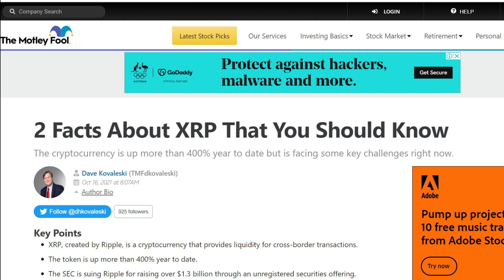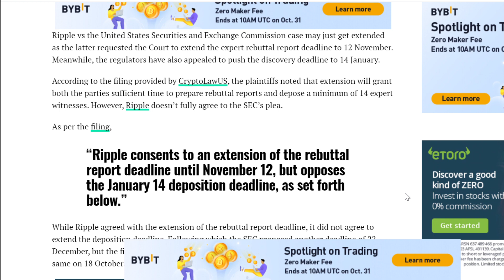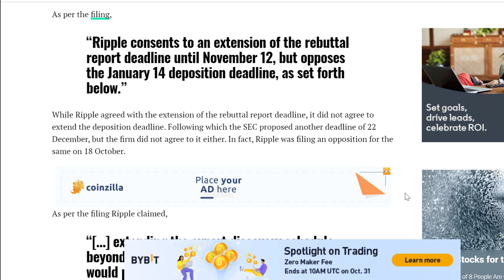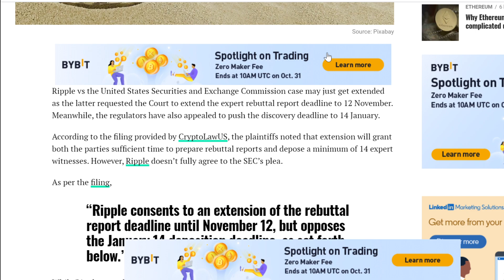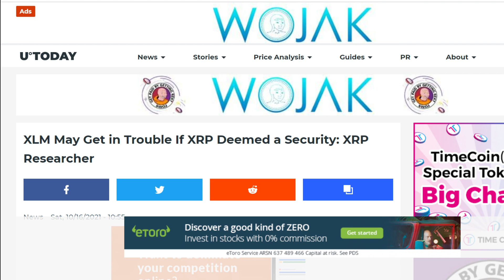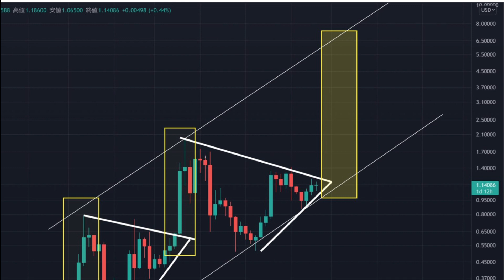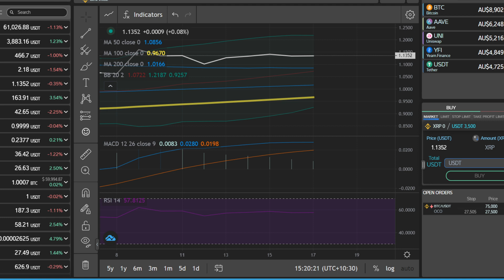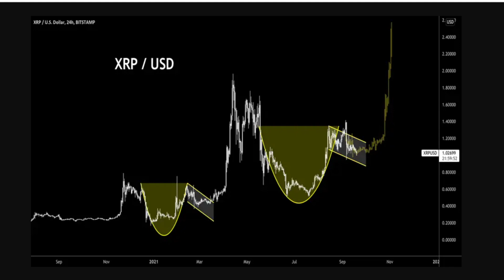XRP NEWS TODAY | XRP TECHNICAL ANALYSIS | XRP PRICE PREDICTION | XRP BULL RUN